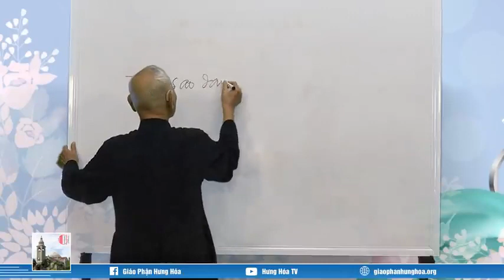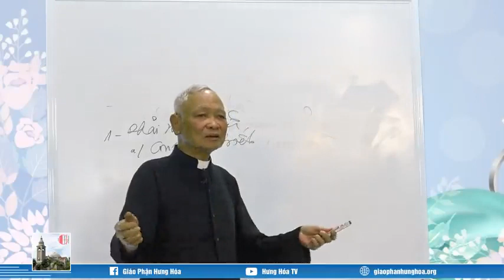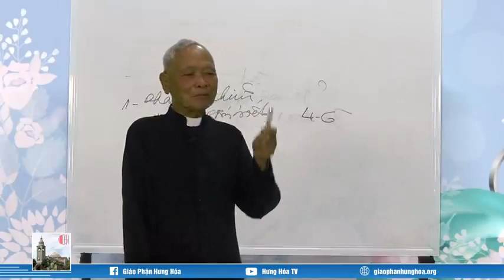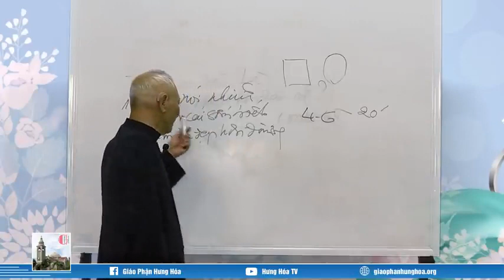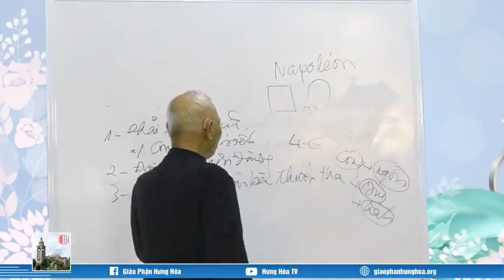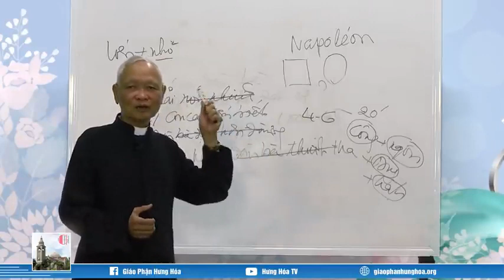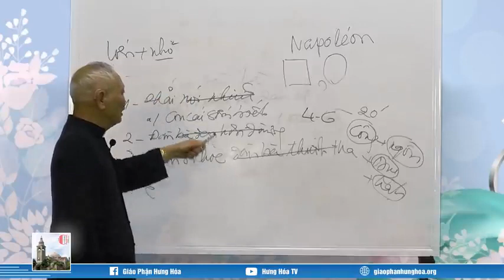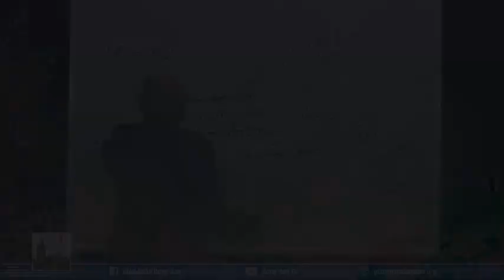Bài 2 TẠI SAO PHỤ NỮ NÓI NHIỀU HƠN NAM GIỚI -LM PIÔ NGÔ PHÚC HẬU